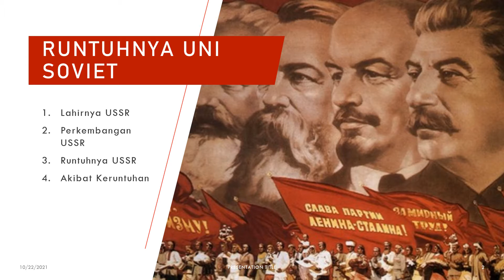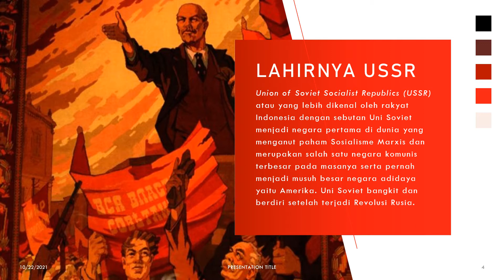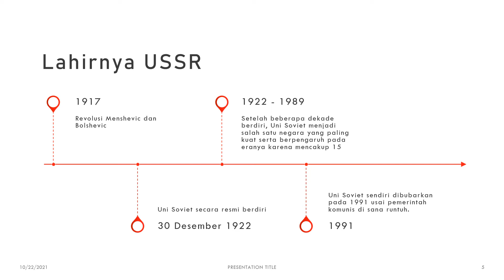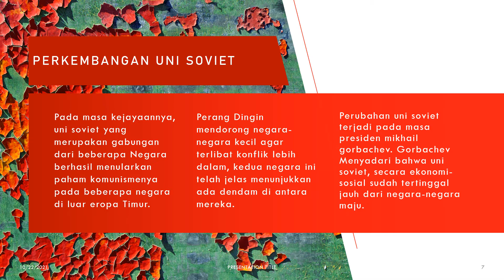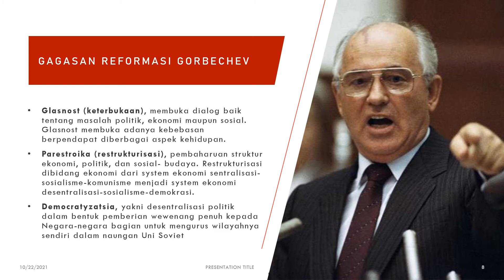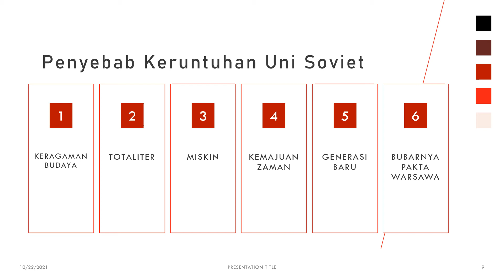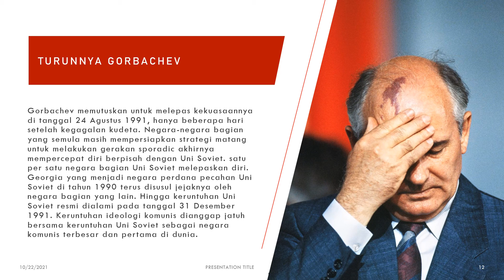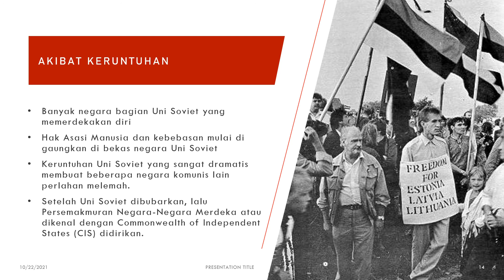Materi Sejarah Runtuhnya Uni Soviet / Sejarah Peminatan